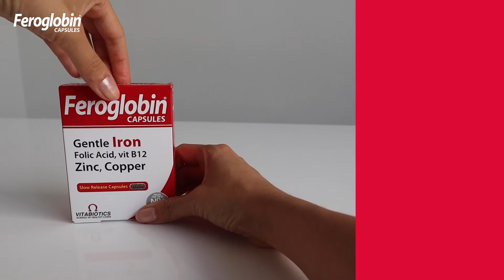Feroglobin® Capsules Nasıl Kullanılır? | Vitabiotics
Feroglobin® Capsules, demir ve kofaktörlerini birlikte bulundurur. Enterik kaplı HPMC kapsülleri ile bağırsak hedefine ulaşmak için tasarlanmıştır.